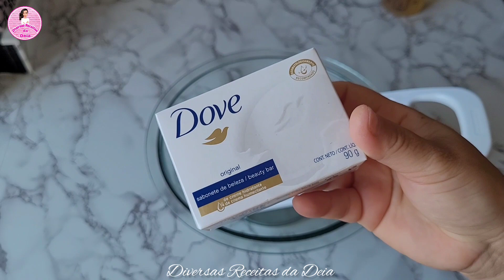Os Fabricantes de Sabonete IRÃO Me Odiar! Só Misturar e Tá Pronto! Só Tô Fazendo Assim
Olá gente, tudo bem com vocês? Espero que sim!!

No vídeo de hoje vamos fazer sabonete líquido de erva doce caseiro bem econômico, espero que gostem.

Assistir o vídeo para aprender a fazer a receita

Receita:

500ml de água natural da torneira
2 colheres de sopa de erva doce
1 sabonete Dove de qualquer fragrância

Seja membro deste canal e mostre seu apoio.

Gostou da receita?

Ativa 🔔

Obrigada por vocês estarem aqui ❤